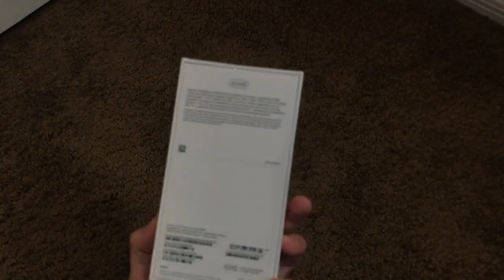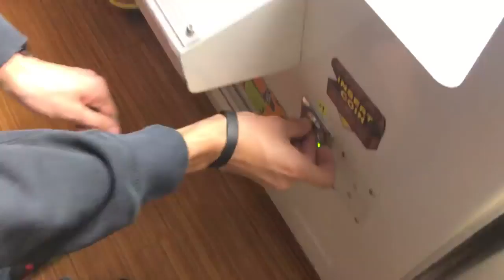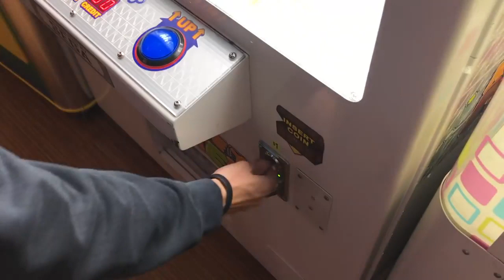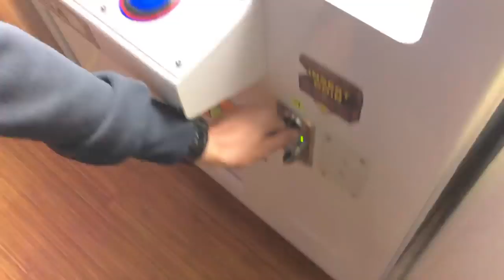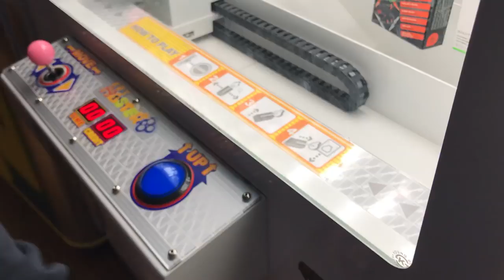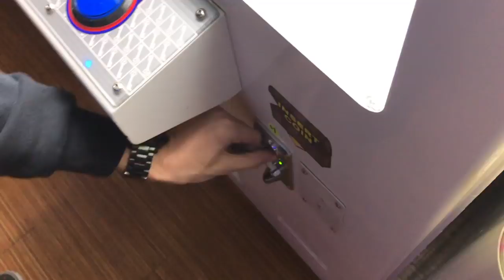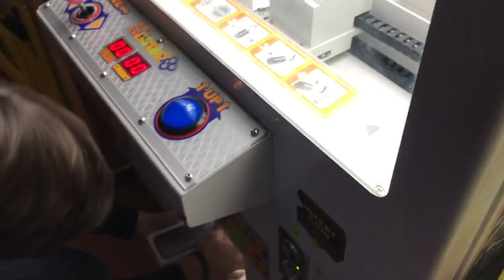KICKED OUT FOR WINNING Apple iPhone XR!!! banned JOYSTICK